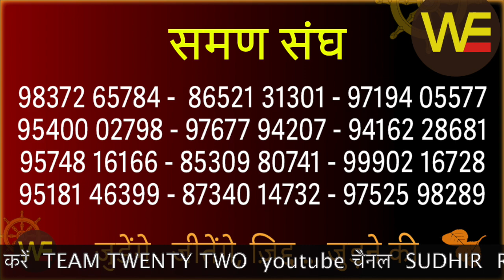बुद्ध और बाबा साहेब का समण संघ अब आ चुका है M S MEHRA // Sudhir Raj Singh/Pali